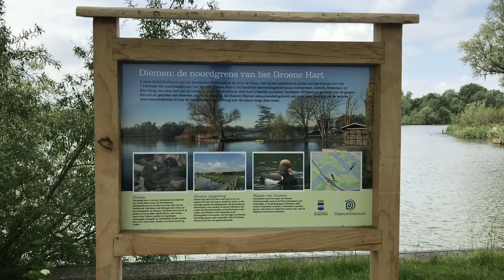Trekvogelpad etappe 6 van Schellingwoude naar Weesp 25 km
Vandaag lopen wij de 6e etappe van het Trekvogelpad. Deze loopt van Schellingwoude via de Oranjesluis naar IJburg, langs de Gaasperplas en via Driemond door naar Weesp. Een wandeling van ongeveer 25 km. Ik kwam op plekken die ik onder de rook van Amsterdam niet had verwacht.